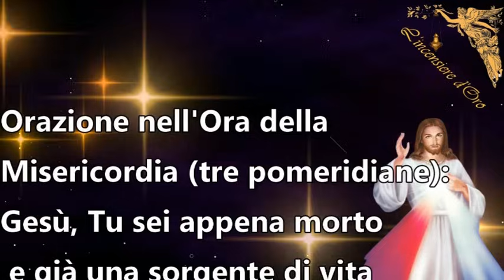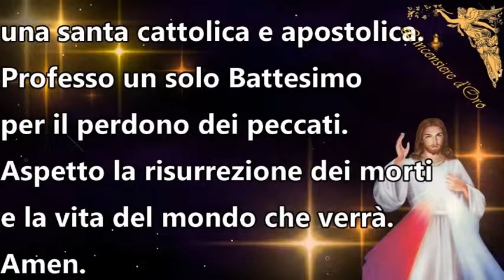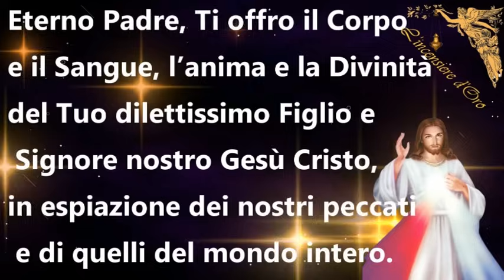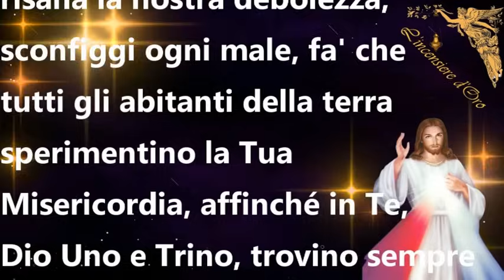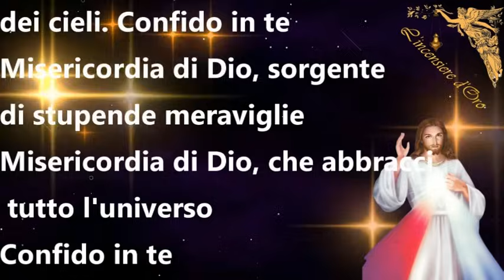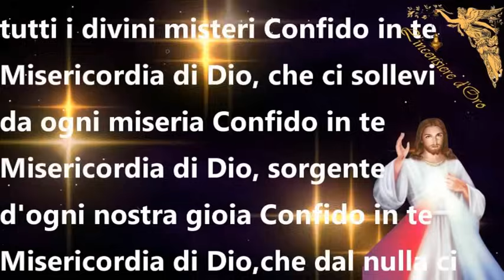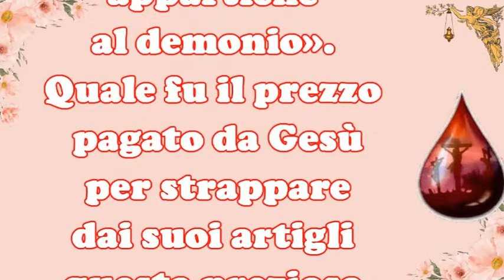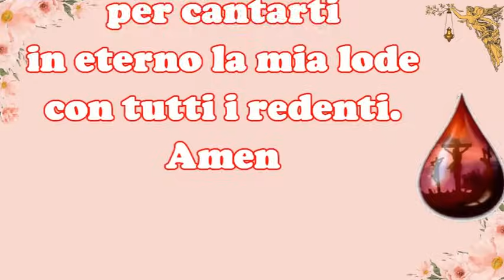🔴CORONCINA ALLA DIVINA MISERICORDIA SEGUE PREGHIERE al Preziosissimo Sangue -7- 7 - 2024 🙏🙏🙏💖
Realizzato e ideato da L'incensire D'oro